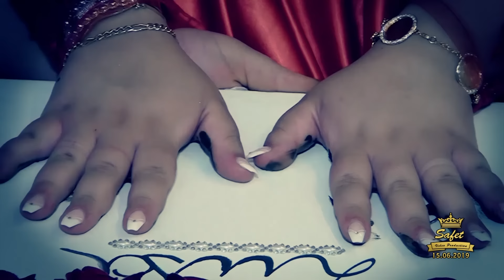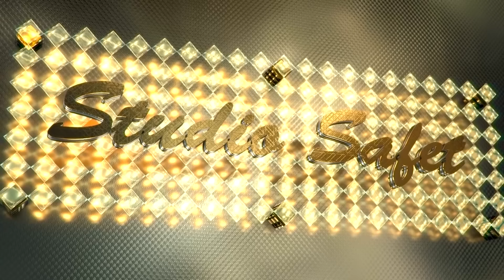STUDIO SAFET KANAGJEGI I LUISES ALBANIA&TURKEY 15.06.2019 PART 2